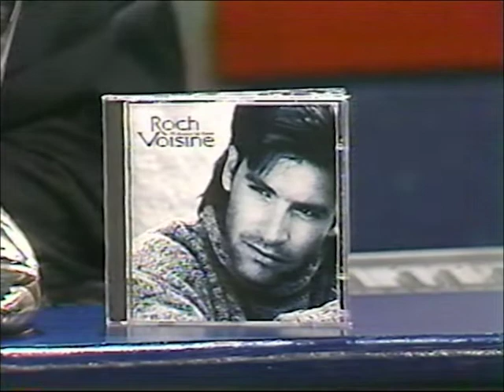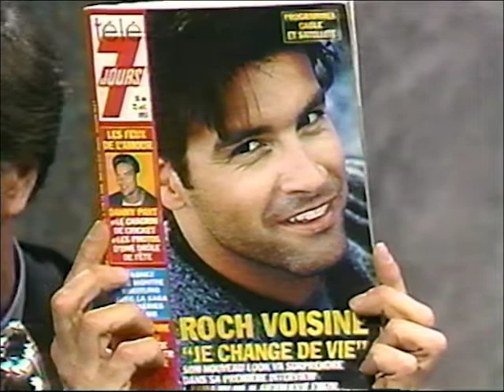Ad Lib Roch Voisine, Ginette Reno, TVA, 1993